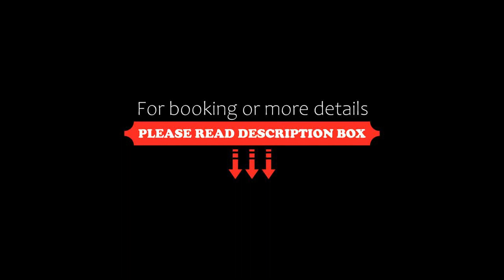Hotel Podravina, Koprivnica, Croatia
About Property:
This 3-star hotel located in Koprivnica’s centre offers an outdoor terrace, restaurant serving Croatian specialities and a 24-hour reception desk. Koprivnica Train Station is 500 metres’ walk.
Hotel Podravina’s rooms each include satellite TV and a minibar. Each has a private bathroom, and some are air conditioned.
Daily buffet breakfast is served at the Podravina’s restaurant. International an...
Property Type: Hotel
Address: Hrvatske drzavnosti 9, 48000 Koprivnica, Croatia
Searching For
1. Hotel Podravina - Koprivnica - Croatia
2. Hotel Podravina - Koprivnica - Croatia Address
3. Hotel Podravina - Koprivnica - Croatia Rooms
4. Hotel Podravina - Koprivnica - Croatia Amenities
5. Hotel Podravina - Koprivnica - Croatia Offers and Deals
Audio Credit:
Track Title: Blank Slate
Artist: VYEN